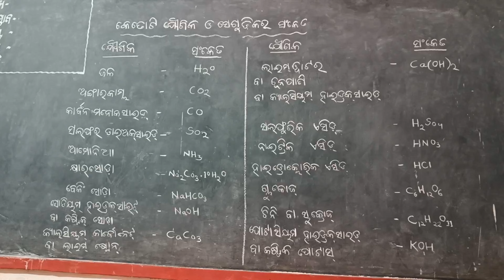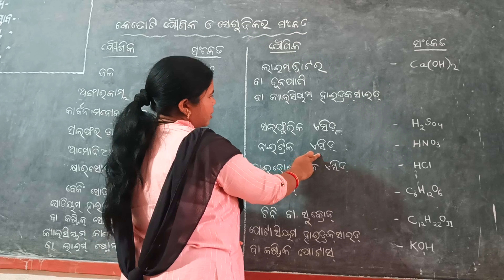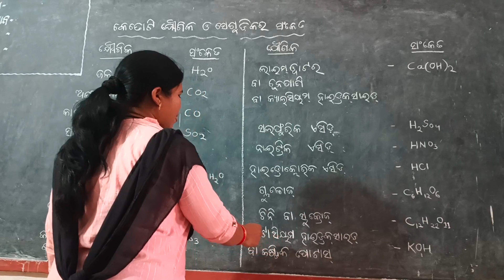ଯୋଗିକ ଓ ତାର ସଂକେତ (compound name and symbol )